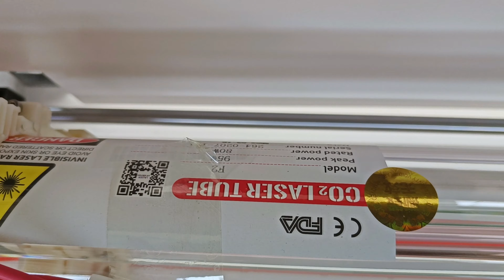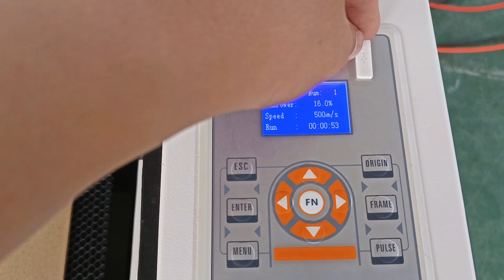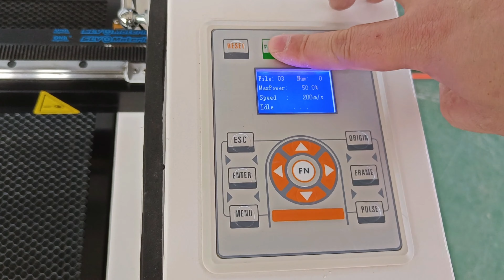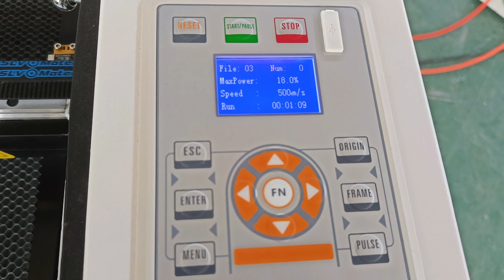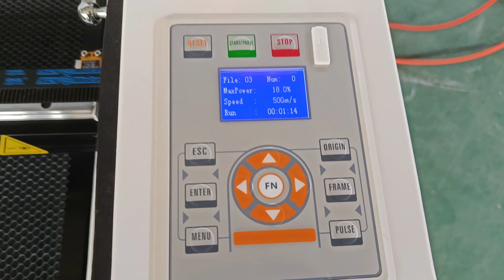Starmacnc mini hobby co2 laser engraving cutting machine 6040 supplier in stock for wood mdf acrylic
The specifications are:
-Effective Working area 600x400mm
-EFR laser tube 80w
-Red color laser head
-RuiDa 5121 control system with RDworksV8 software
-USA II VI best imported lenses and mirror
-XY axis ONK belts transmission
-Stepper motor and leadshine brand driver
-Taiwan CSK Square Rails
-Water pump
-Blade knife table and Honeycomb table,include the double
-Exhaust fan 350w&Air pump
-Standard Tools box (Including all the tools for the laser)
-Voltage:220V/ 1Phase 50HZ
-After packing size: 1.16x0.78x0.8m
-Net/Gross weight: 100/150kgs

*Up-down table with Rotary axis can option.

You also can choose 50w or 60w small laser tube, price will be cheaper than 80w.